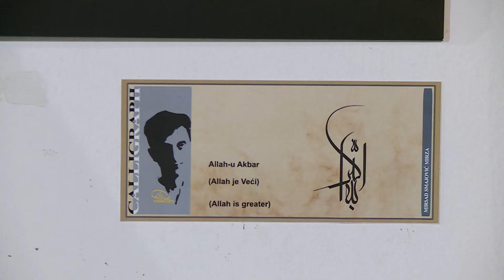Izložba 'Savremene arapske kaligrafije' autora Mirsada Smajovića u Morića Hanu